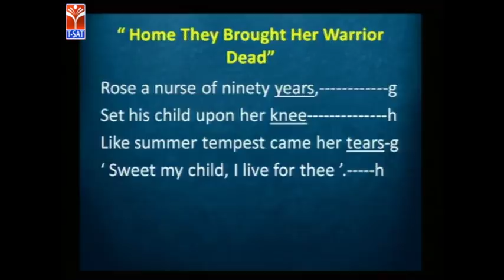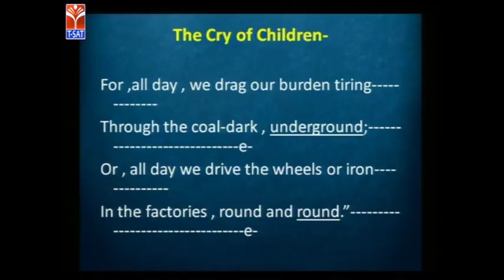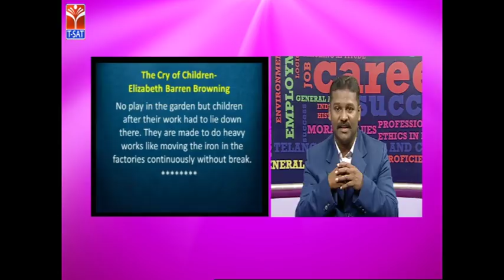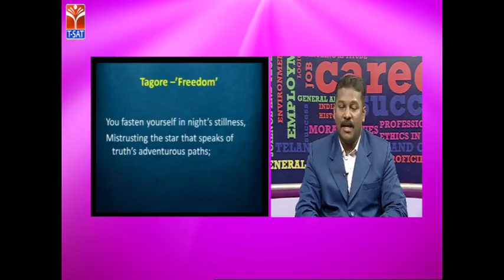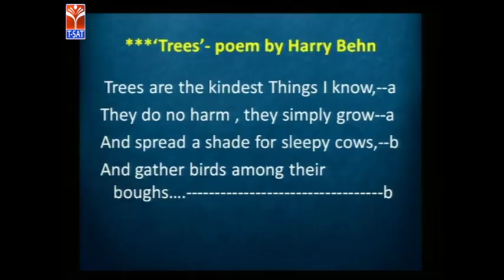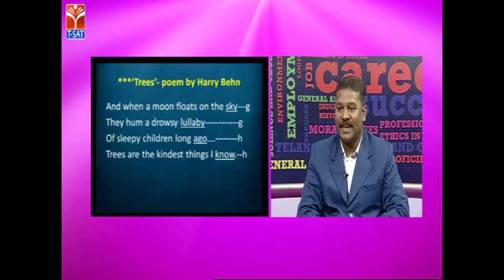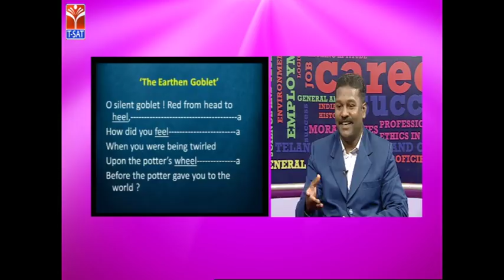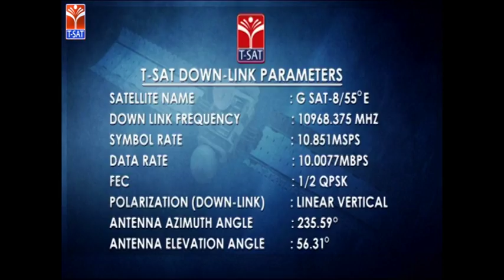GURUKULAM (Mains) || English - Study of Poems || LIVE INTERACTIVE SESSION With Ambati Srinivas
SoFTNET T-SAT GURUKULA UDYOGA GUIDE Coaching Class on GURUKULAM (Mains) || English - Study of Poems || LIVE INTERACTIVE SESSION With Ambati Srinivas